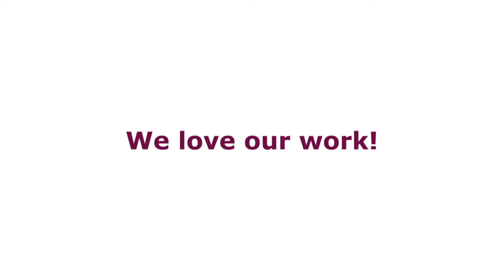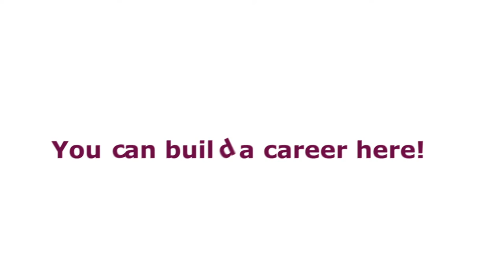Wauna Credit Union Works!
Learn about Wauna Credit Union and all the great reasons to work here.